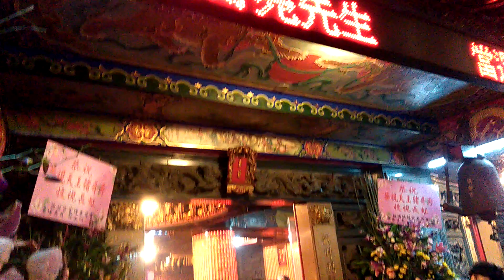103板橋鎮發宮羅府千歲往馬鳴山鎮安宮鑑醮回鑾遶境１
[影片共1-6][1]頭旗西燈 醒獅團,技術龍{南仙} 走路吹{新竹龍舞社} 神將3對{永和三合會} (8:35)正乩